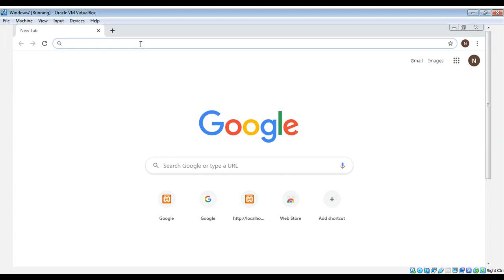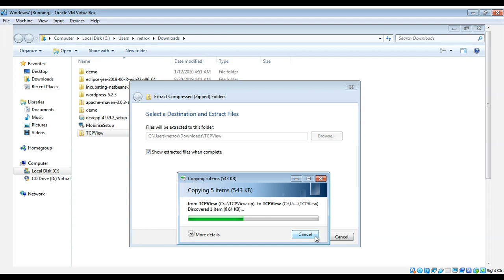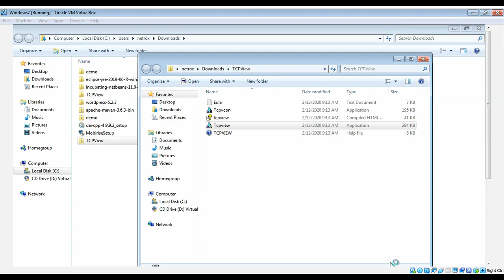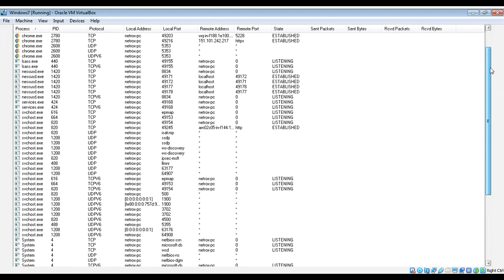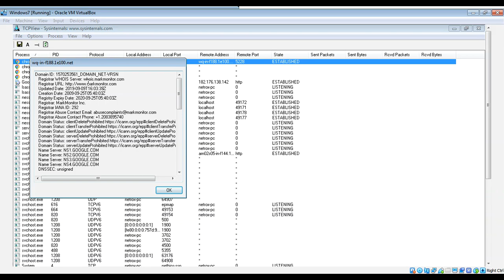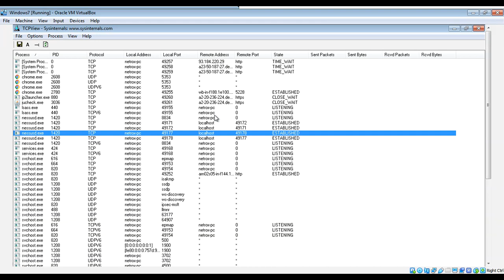TCPView program to view local and remote addresses connections and ports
In this video we will learn how to download and use TCPView program to view local and remote addresses connections, processes and open ports.